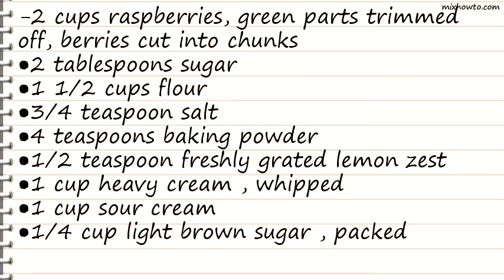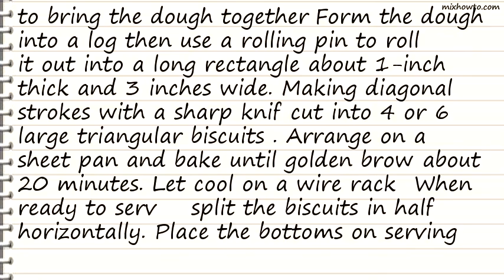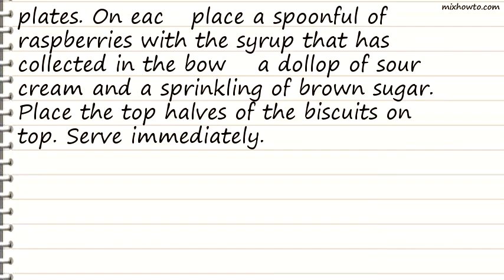Recipe Raspberry Shortcake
INGREDIENTS:
-2 cups raspberries, green parts trimmed off, berries cut into chunks
●1/2 teaspoon freshly grated lemon zest
●1 cup heavy cream , whipped
●1 cup sour cream
●1/4 cup light brown sugar , packed